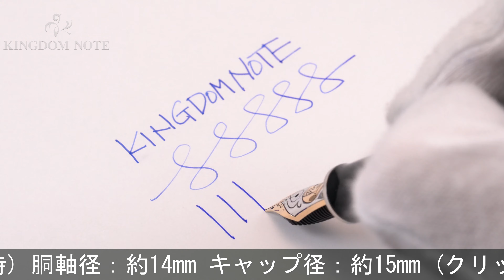Pelikan ペリカン 万年筆 スーベレーン M805 黒 EF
キャップにやや目立つキズ、外観スレ･小キズ等多少使用感見られますが、普段使いに気兼ねなくご使用いただけるコンディションです。ブラックとシルバーの上品なコンビネーションです。

本体材質：樹脂
ペン先材質：18金
字幅：EF(極細字)
機構：吸入式
全長：約169mm (筆記時)
胴軸径：約14mm
キャップ径：約15mm (クリップ除く)
最大径：約19mm (クリップ含む)
重さ：約30g
付属品：なし